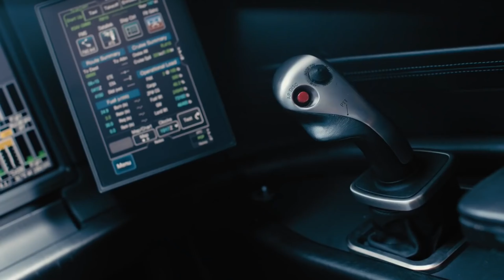Luxury Lifestyle of Billionaires 💰 || @thetrillionairescity296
In accordance with Title 17 U.S.C. Section 107, the material on this site is distributed without profit to those who have expressed a prior interest in receiving the included information for [your specific purpose - e.g., educational, nonprofit, etc.].

Please note that you should tailor this disclaimer to your specific use case and legal requirements, and it's advisable to consult with a legal professional for guidance on crafting a copyright disclaimer that suits your needs.